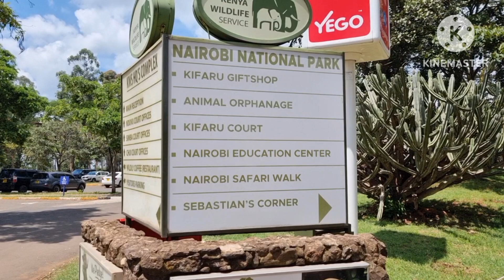ഒരു കെനിയൻ നഗര കാഴ്ചക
ഒരു കിഴക്കൻ ആഫ്രിക്കൻ രാജ്യമാണ് കെനിയ (Kenya). വടക്ക് എത്യോപ്യ, കിഴക്ക് സൊമാലിയ, തെക്ക് ടാൻസാനിയ, പടിഞ്ഞാറ് ഉഗാണ്ട, വടക്ക്പടിഞ്ഞാറ് വശത്ത് സുഡാൻ എന്നീ രാജ്യങ്ങൾ കെനിയയുടെ അതിർത്തിരാജ്യങ്ങളാണ്. കെനിയയുടെ തെക്കുകിഴക്കൻ അതിർത്തിയിൽ ഇന്ത്യൻ മഹാസമുദ്രമാണ്. ജൊമൊ കെനിയാറ്റ ആൻ ആദ്യത്തെ പ്രസിഡണ്ട്. അദ്ദേഹം കെനിയൻ ഗാന്ധി എന്നറിയപ്പെടുന്നു.